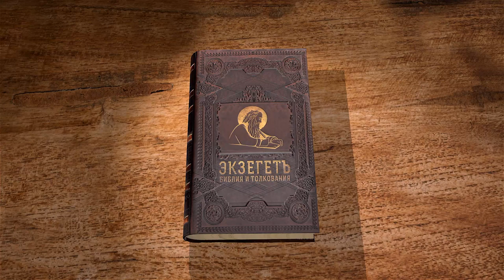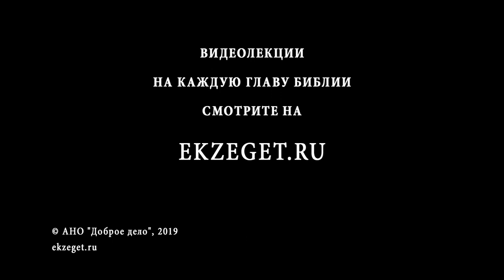Второзаконие. Глава 31. Андрей Десницкий. Библия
Моисей сказал народу своему, что он не молод, ему 120 лет и он не сможет перейти Иордан. Иисус Навин, преемник Моисея, поведет через реку народ Израиля. Господь уничтожит беззаконные народы на земле Ханаанской, дарует победу над ними и отдаст во владение их землю. Господь говорит народу своему не боятся и не страшится врагов. Бог велит, чтобы мужчины учили своих жен и детей закону Его и следовали ему. Моисей предвидит свою кончину и предрекает, что некоторые из народа его отойдут от Бога и истинной веры.